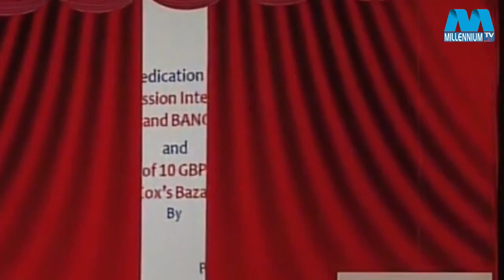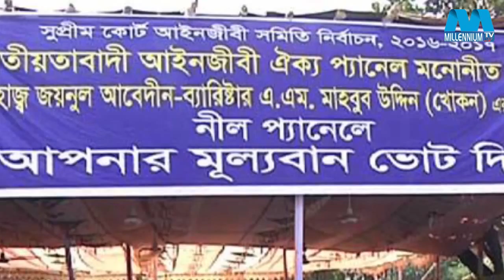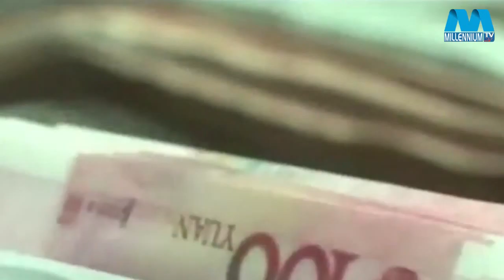Millennium Songbad [24, March, 2016]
MILLENNIUM TV USA Bangla news  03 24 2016